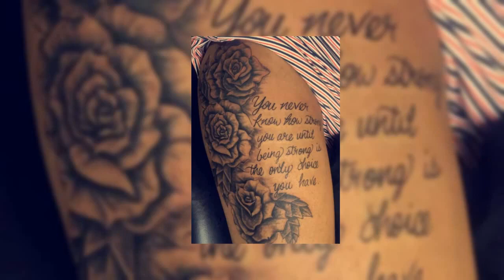Female beautiful thigh tattoo images 23-06-2022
This short compilation video shows some Female beautiful thigh tattoo images.